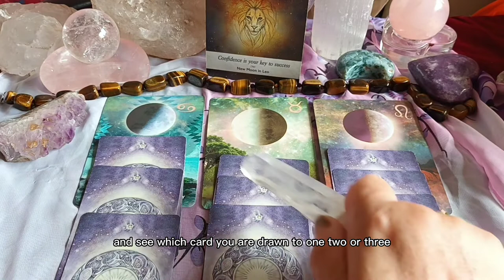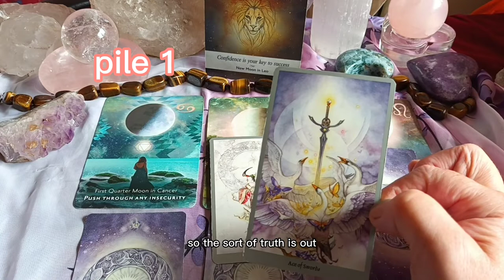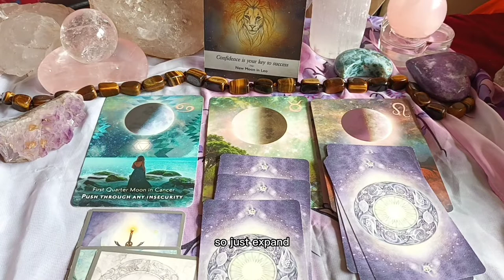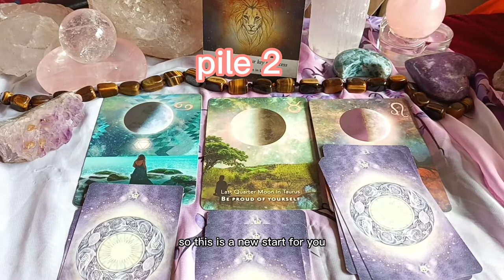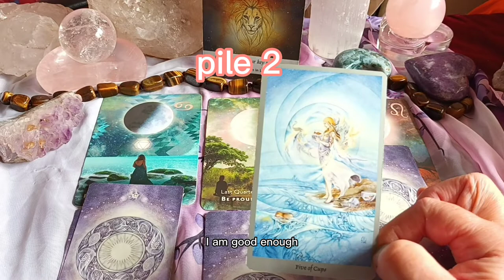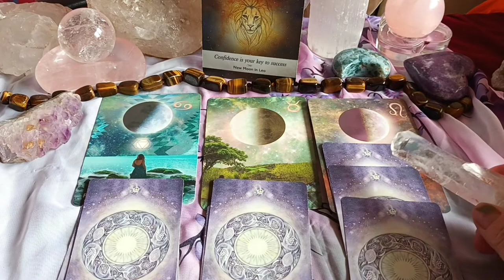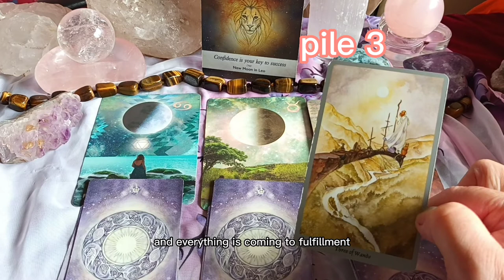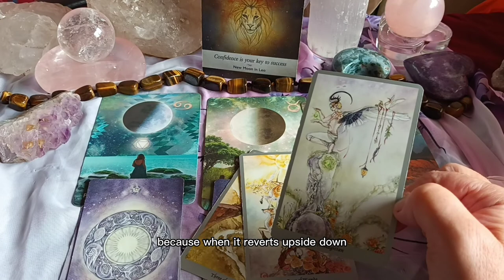PICK A PILE Which tarot pile reveals your love life in new moon energy...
PICK A PILE New Moon in LEO  what energies coming our way. 28th July 2022.(NEW MOON LEO)
Pick pile 1 2 or 3 to see your tarot readings. Can also check the romance angels new moon in leo TAROT READINGS .on home page...

This picka a pile timestamps.

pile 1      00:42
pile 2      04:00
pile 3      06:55